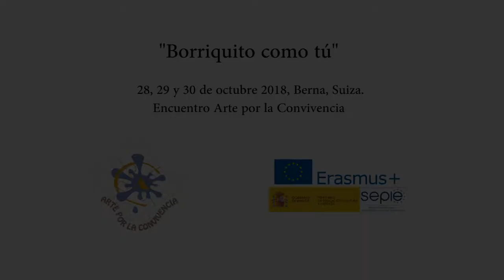Borriquito como tú. Encuentro Arte por la Convivencia. Berna.